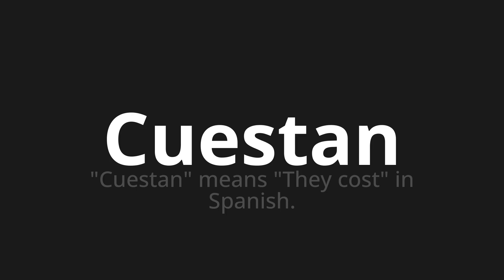How to pronounce Cuestan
Master the Pronunciation of 'Cuestan Which Means cost' - which means : "Costa" Means "They Cost" in Spanish. 📝 with @PronunciationSpanish 🎓🗣️ - [Your Guide to Spanish]

Learn to pronounce 'Cuestan' perfectly in Spanish with our easy and engaging tutorial by @PronunciationSpanish! 📖📽️ In this comprehensive video, we provide you with native speaker examples 🗣️👂 and phonetic breakdowns 🎵 to ensure you get the pronunciation just right.

How to say They cost in Spanish